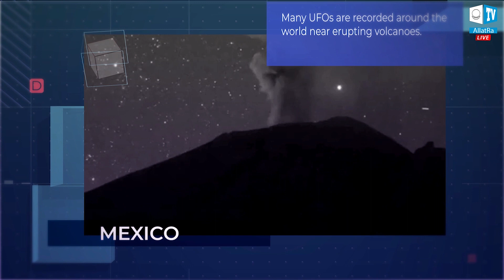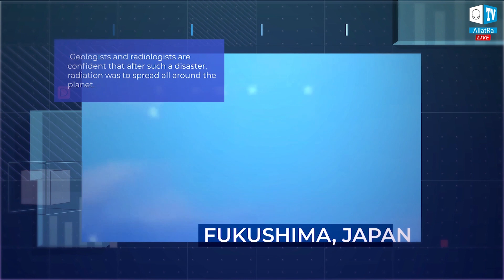Los OVNIS cerca de los cataclismos | Hechos científicos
Hay muchos casos no explicados por la ciencia de apariciones de ovnis cerca de lugares de desastres naturales. Hay una gran cantidad de pruebas de ello.

🔴13 de mayo de 2021 tuvo lugar una conferencia en el marco del proyecto CALEIDOSCOPIO DE HECHOS "La verdad sobre los Anunnaki"

¡Estaremos encantados de responder en la sección de comentarios!